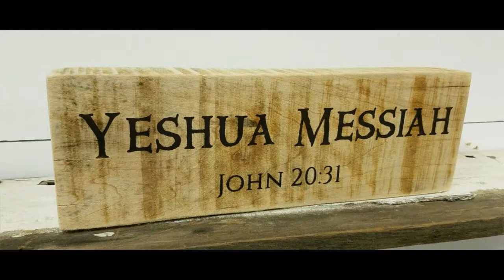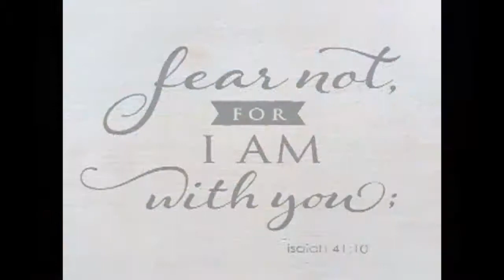Concept of God's Kingdom